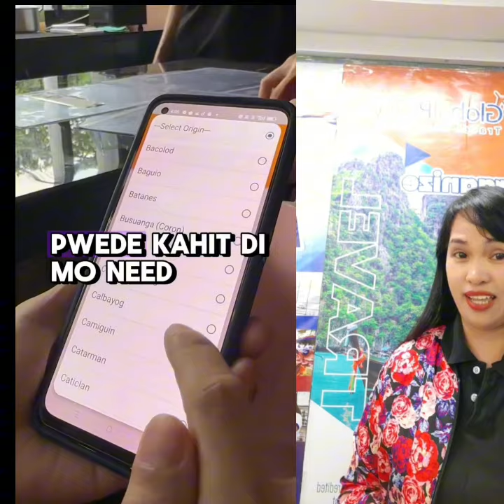Travel and tours business sa bahay pwede?? yes!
Sino gusto mag travel and tours and Ticketing business?? Can operate even abroad
Para makapag usap tayo ng video call